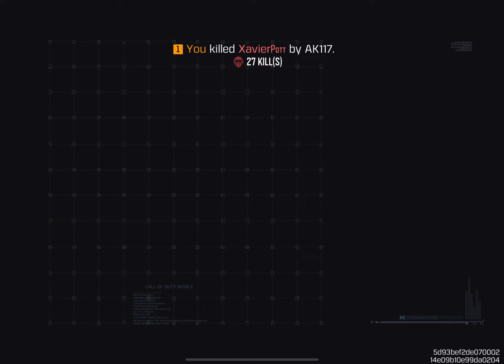SOLO VS SQUADS 27 KILLS WITH AK117 AND SWITCHBLADE X9🔥 UNCUT GAMEPLAY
FAQs:
Which device do I use = ipadpro (11th inch)
Recording = ipadpro screen recorder
How many finger do I use = four fingers
Do you use gyroscope = Yes